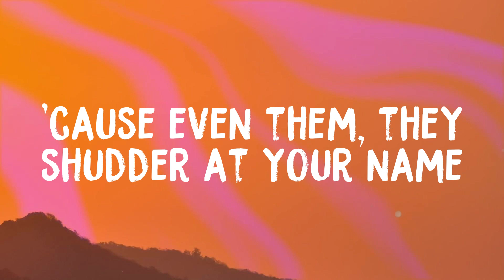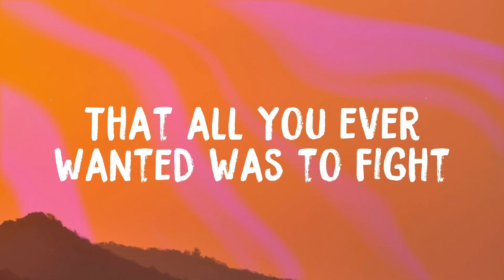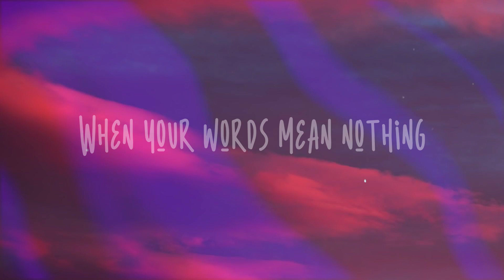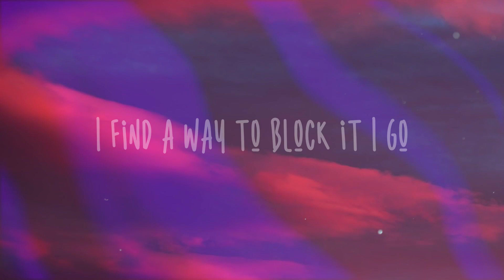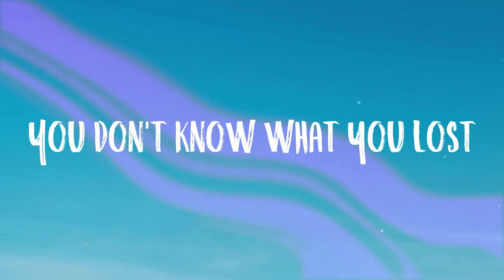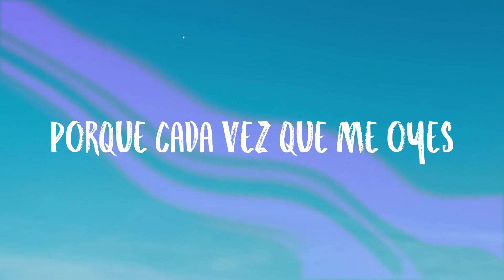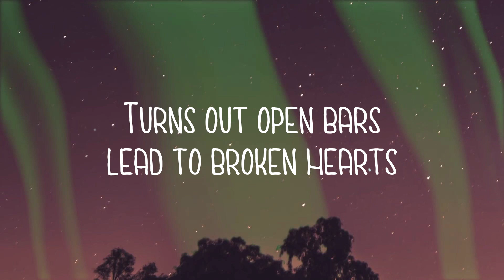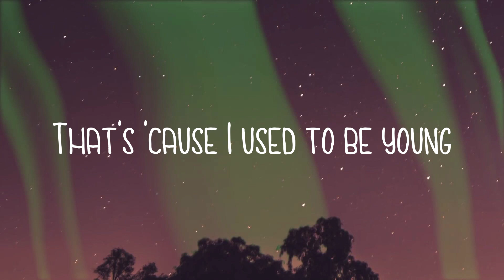Winner - Conan Gray (Lyric Version) 🌲